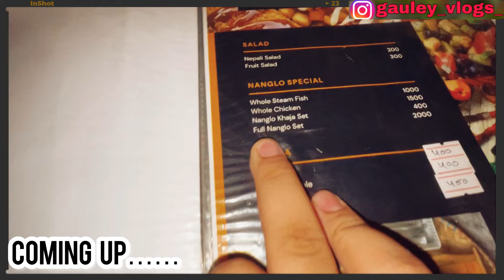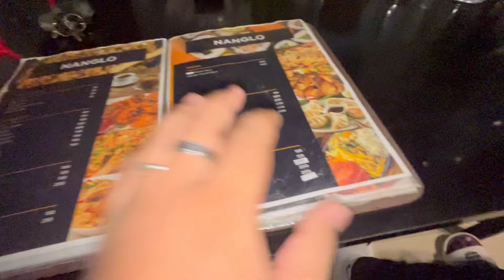JHAPA KO FAMOUS NANGLO SET FOOD 😍|| WHOLE CHICKEN 😱 MUKBANG || RATING NANGLO FOOD 😍